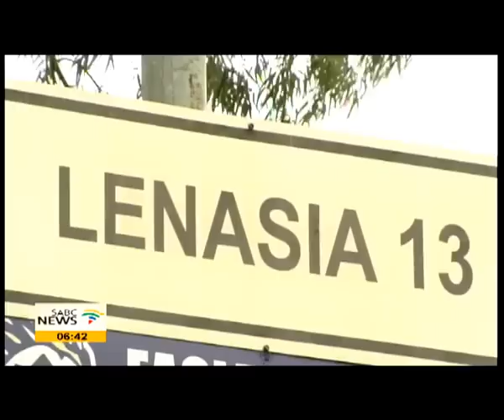SAHRC launches urgent court application against demolition of homes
The Human Rights Commission had launched an urgent court application to try and stop the demolition of illegal homes in Lenasia south of Johannesburg, last week. Speaking on the SABC's Morning Live programme this morning, Human Rights Commission chairperson Lawrence Mushwana said the commission had dealt with specific individuals who approached them. The Gauteng local government demolished about 51 houses...